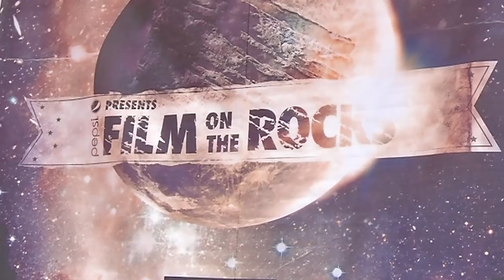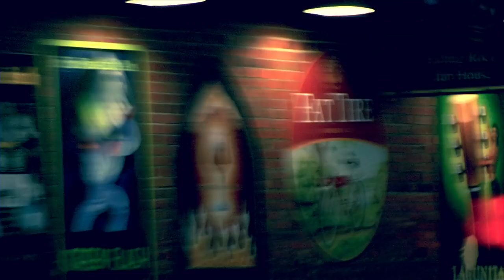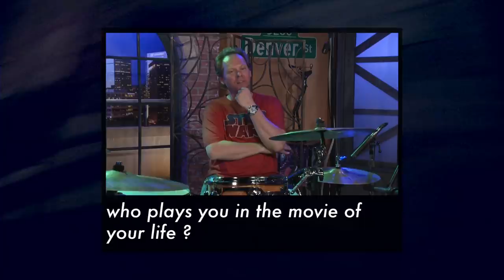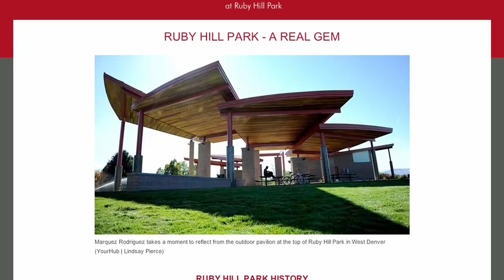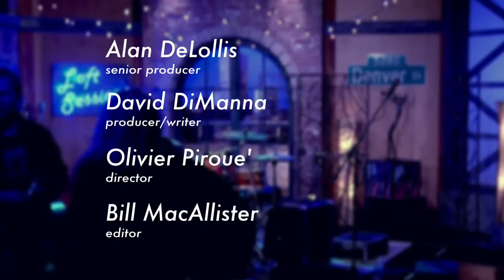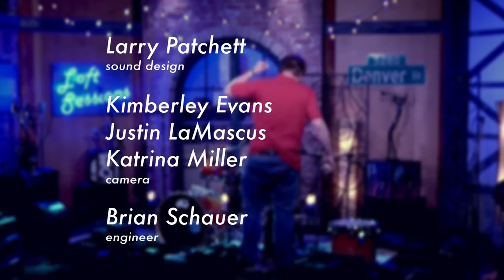Hornbuckle: Denver Loft Sessions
Hornbuckle is a blues/rock/soul outfit lead by the driven guitar and dynamic vocals of a member of Denver’s First Family of the Blues, Michael Hornbuckle.

Airdates: 5/22/15 - 6/4/15